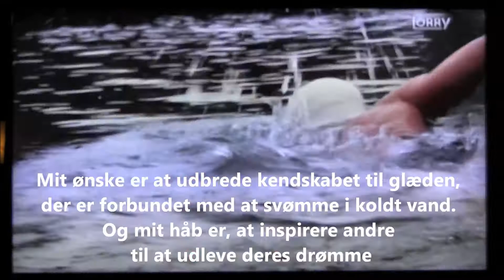16.03.2014 TV2 Lorry med i vandet på vej til VM i Finland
Tak til TV2 Lorry og journalist og fotograf Peter Boye for interessen i at udbrede kendskabet til glæden ved at svømme i koldt vand. En herlig eftermiddag på land og til vands. Læs mere om VM i Finland på